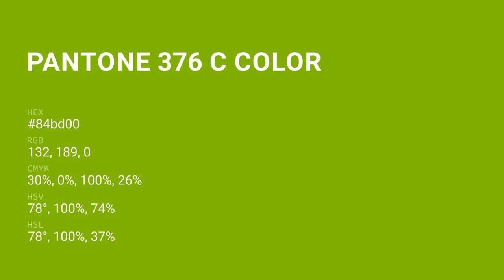color 84bd00 hex color - Green color - Cool color 84bd00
What color is ? 84bd00 hex color - Green color - Cool color 84bd00

Hex 84bd00 Color Code is also known as color.

Hex 84bd00 Color code in RGB color code model is created after adding 51.76% red color, 74.12% green color and 0.00% blue color.
Hex 84bd00 Color code in CMYK color (process color) code model is generated after subtraction of 30% cyan, 0% magenta, 100% yellow and 25% black.